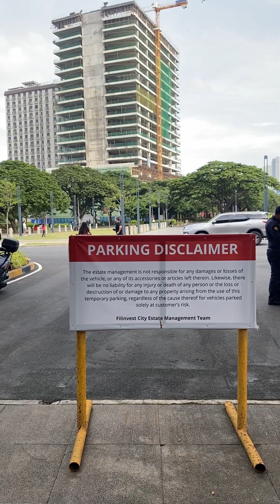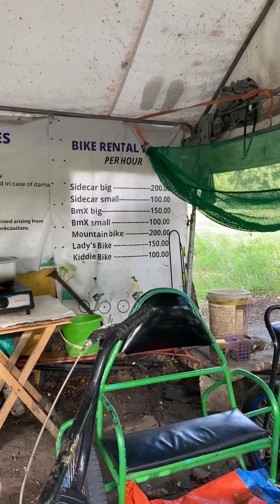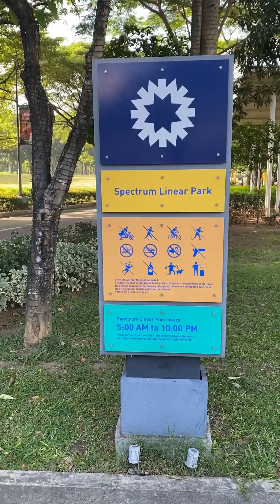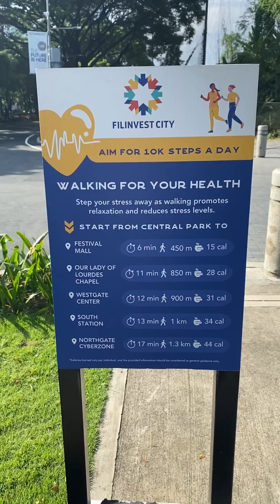Central Park Filinvest Jogging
Sights and Sounds of our morning run (more of walk TBH🤪) in Central Park in Filinvest Alabang🏃‍♂️💨

So may bayad na parking — P40 first three hours sa mga designated parking lots nearby. Sabi ng isang Filinvest traffic enforcer we talked to, yung lumang free area, kina-clamp na mga paparada.😕😕😕

Anyway, pasyal kayo neighbors for exercise or tambay. They have food and drinks concessionaires every Friday to Sunday, especially when there are events. We saw them setting up some Christmas decors kanina so baka launch nila yon soon🎄🎄🎄

Yes, pwede kids and pwede pets. May bikes for rent din👍

Please watch the video, baka nandon ibang info na hanap niyo🙏🙏🙏 Tag niyo na mga gusto niyo ka-exercise o ka-tambay👍👍👍